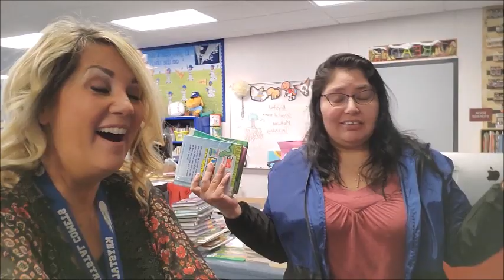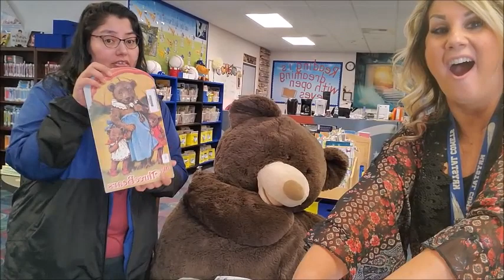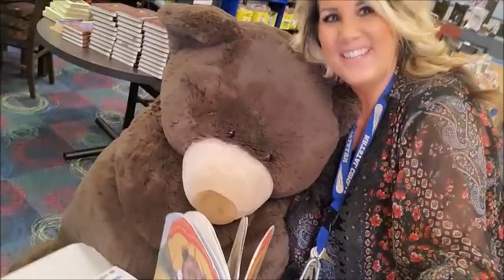Krystal Community Helpers